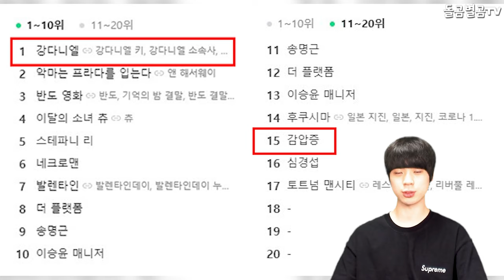【ENG】실검 1위 강다니엘, 시청자들 놀래킨 그의 성품? 매니저 뮤비 데뷔까지!ㅋㅋ Kang Daniel 돌곰별곰TV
정대규

감사합니다.

네이버 파파고 다국어 번역 :

Kang Daniel, the most searched word in the real-time charts, surprised viewers. He even made his manager's music video debut!lol

検索ランキング1位のカン·ダニエル、視聴者を驚かせた彼の人柄？「マネージャー」MVデビューまで！www

熱搜榜第一名姜丹尼爾，讓觀衆吃驚的他的品性？到經紀人MV出道爲止！呵呵